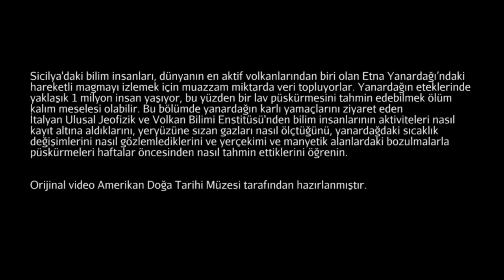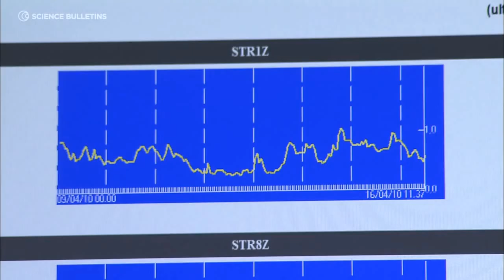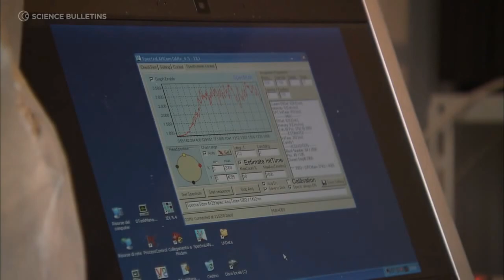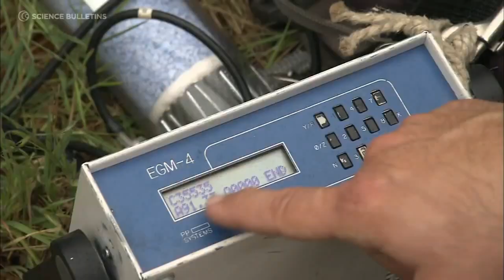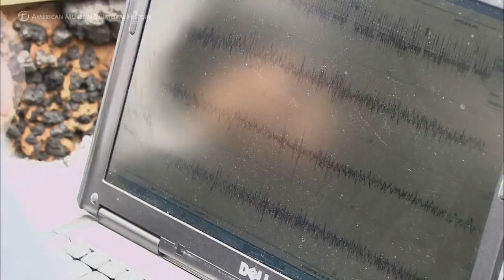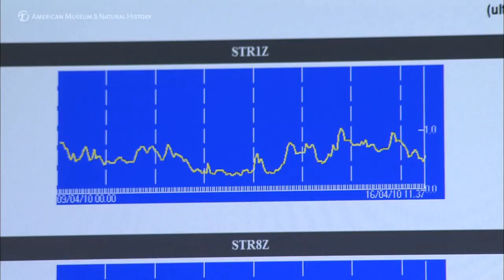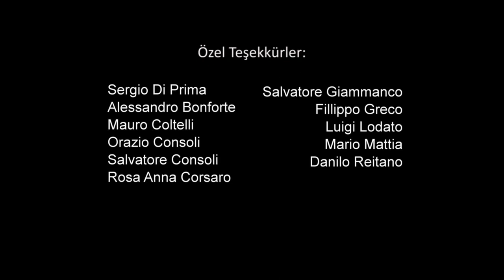Etna Yanardağını İzlemek: Hareket Halindeki Magma (Amerikan Doğa Tarihi Müzesi)